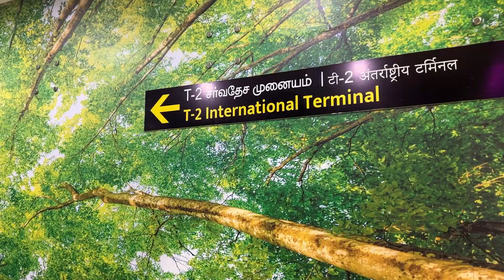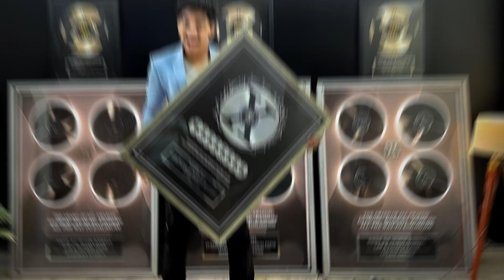Countdown to Dubai: Visa Drama, Airport Antics & New Year's Magic! ✈️🥂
🛫 Join us on a whirlwind last-minute adventure to Dubai as we embark on our very first international trip! From visa anxieties to packing and last-minute preparations, you won't want to miss a moment of this rollercoaster journey. 😅

🤣 Watch as we tease my brother's nerves about our visa situation (spoiler: we got them!), and dive into the frenzy of packing, currency exchange, and shopping for essentials. It's been a crazy ride so far!

🌃 As we head to the airport, we're filled with excitement and anticipation for the Dubai New Year's Eve celebration. With plans to explore iconic landmarks and create unforgettable memories, we're determined to make the most of this spontaneous adventure.

💼 Follow along as we navigate the airport procedures and make the most of the little sleep we managed to squeeze in. Will our visa gamble pay off, and will we have a blast in Dubai?

Get ready for an unforgettable international adventure! ✈️🌴 DubaiAdventure LastMinuteTravel VisaDramaWelcome to the Zero To Zillion! 🎙️